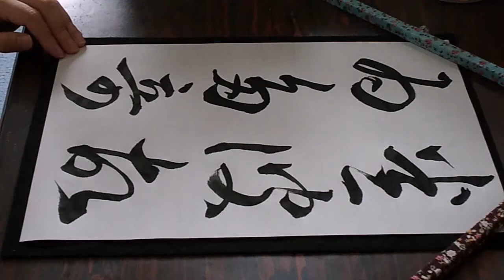書道臨書☆王義之☆十七帖62～悉彼故為多奇～